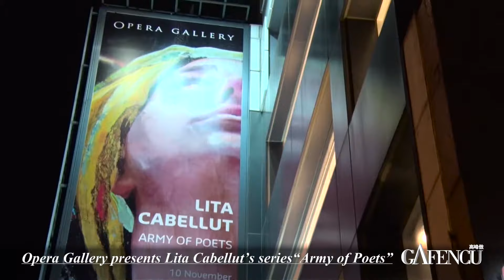Visually Striking | Event | Gafencu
Opera Gallery welcomed Spansh artist Lita Cabellut after a five-year absence by showcasing her "Army of Poets" series. Cabellut 20 new artworks were on display at the gallery's flagship.

for the latest updates on luxury lifestyle, fashion, beauty, travel, videos & more.

WeChat ► gafencumen